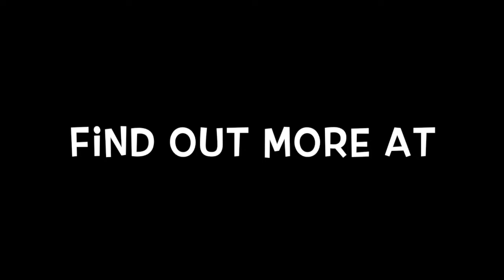Message from Team T&J!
Get ready to kick off our summer of virtual programming for kids of all ages with Team T&J! Get ready to groove with a musical show on the themes of teamwork, togetherness and diversity!

Available starting on June 27th!